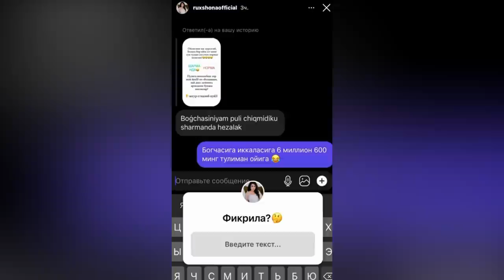Шошилинч хабар Рухшона эри билан ярашдими тез куринг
Шошилинч хабар Рухшона эри билан ярашдими тез куринг рухшона эри билан